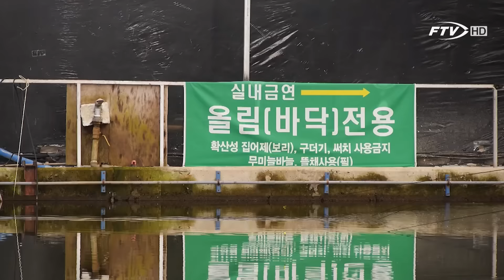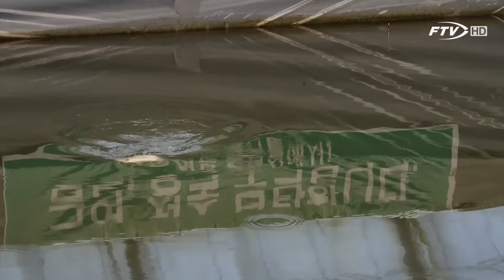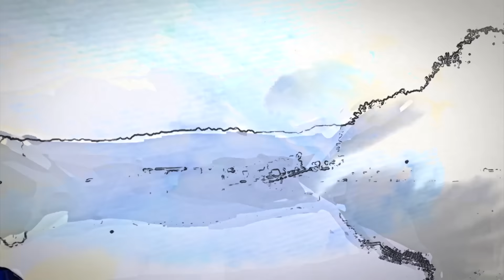[FTV]두칸반의 별이 빛나는 밤 여든 번째 별밤, 용인 하우스낚시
80번째 별밤 사연은,
점점 추워지는 계절에 맞게 붕어 하우스낚시를 찾았습니다.

▶용인 동막낚시터
▶주소 : 경기도 용인시 처인구 남사면 서촌로 192-7 / 통삼리 646-14